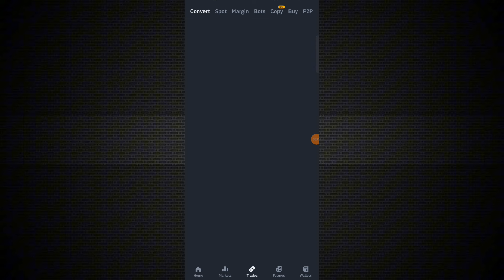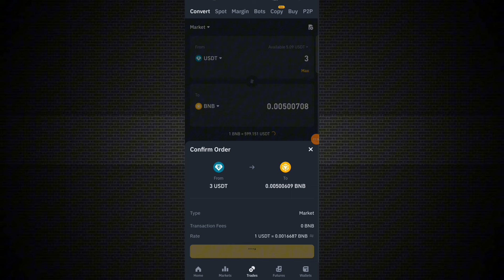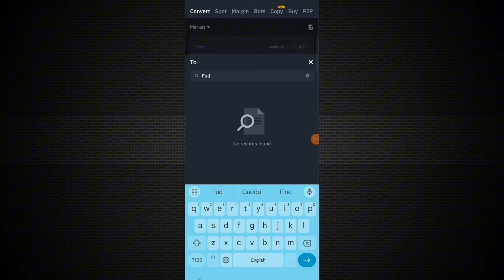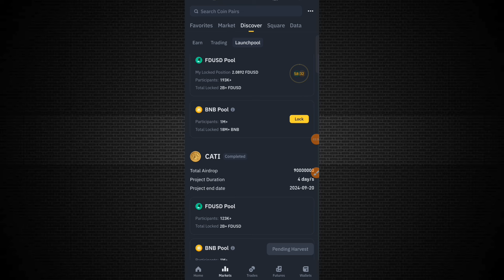BINANCE FDUSD POOL And BNB POOL LOCK 🔒 | Binance Launchpool | $Hmster Token Withdrawal